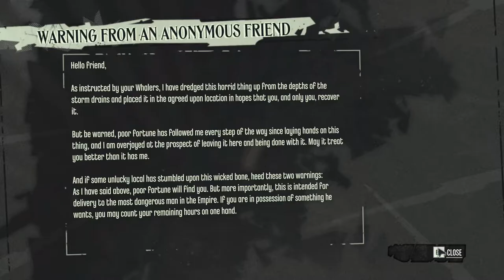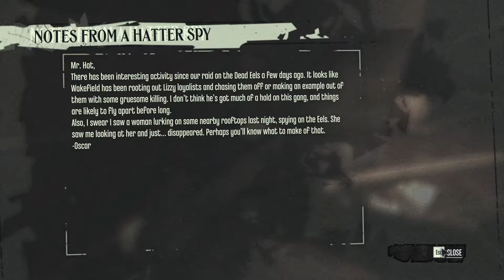Dishonored: The Brigmore Witches (Take 2) [2] Sewer Rat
This certainly was a chunky level. I have no clue where that last bone charm and rune were. I miss having the heart as Corvo. It's much more convenient.